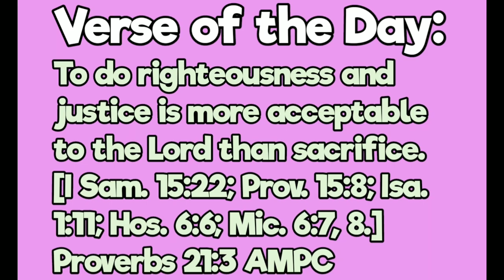Going To a Roblox Church ✝️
📙Title➜ Going To a Roblox Church ✝️

Username:
AdidasNikeShirt